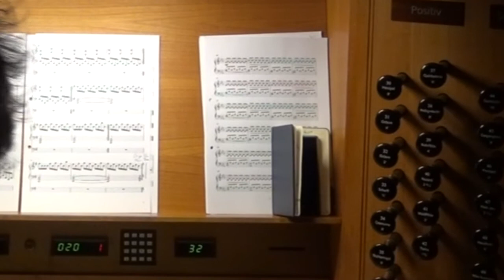Interstellar - Music from the Movie - Organ Cover by Philipp A. Grzywaczyk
Music from "Interstellar" played on the Rieger organ in St. Nikolaus by Philipp A. Grzywaczyk